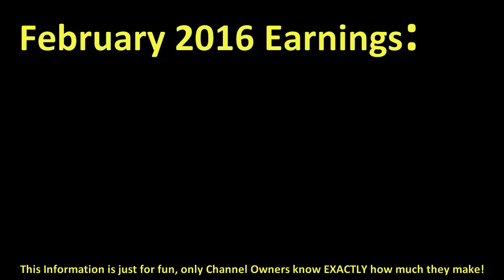How much THEDUCKVOICE made money on YouTube { In February 2016 }